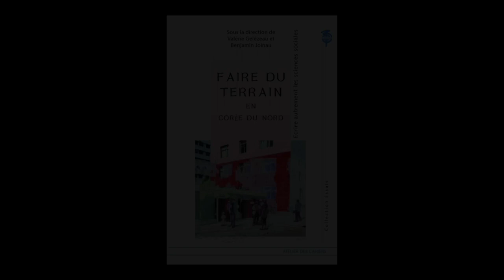Valérie Gelézeau - Faire du terrain en Corée du Nord : écrire autrement les sciences sociales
Valérie Gelézeau vous présente son ouvrage "Faire du terrain en Corée du Nord : écrire autrement les sciences sociales" aux éditions l'Ateliers des cahiers.

Valérie Gelézeau, directrice d'études à l'EHESS, est géographe et coréanologue, membre du laboratoire Chine, Corée, Japon (EHESS-CNRS-Université de Paris). Page personnelle